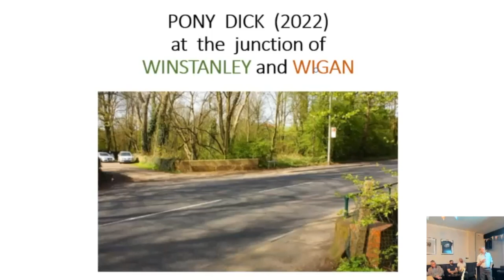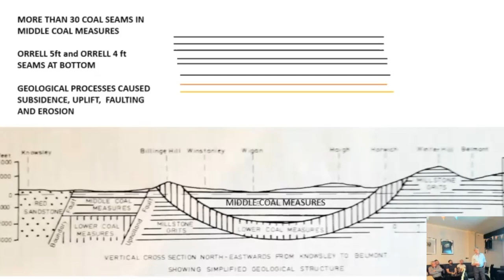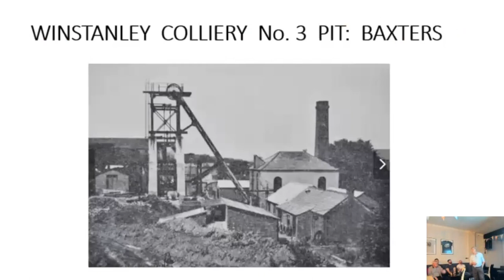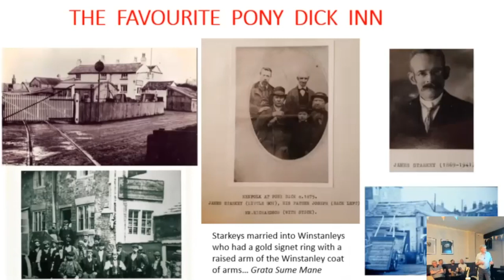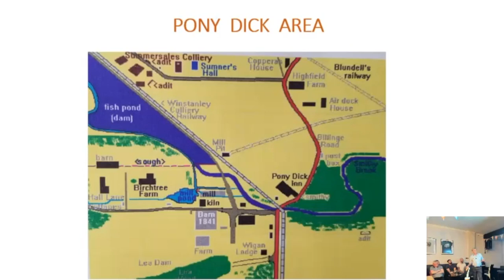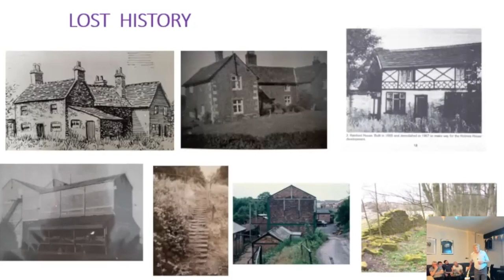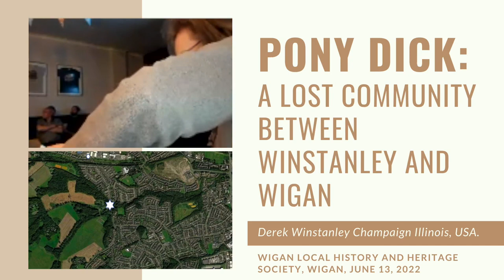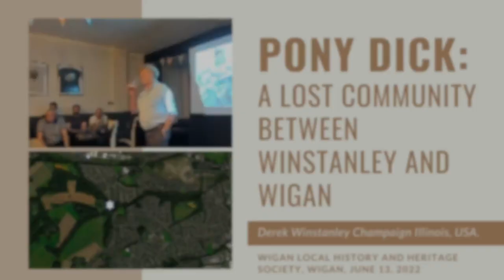Pony Dick - A Lost Community Between Winstanley & Wigan